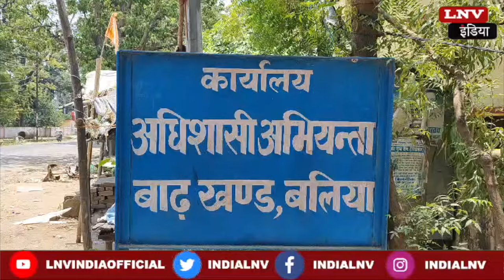Ballia में बाढ़ नियन्त्रण खण्ड के अफसर बेपरवाह,Office से नदारद दिखे अफ़सर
JEE-NEET